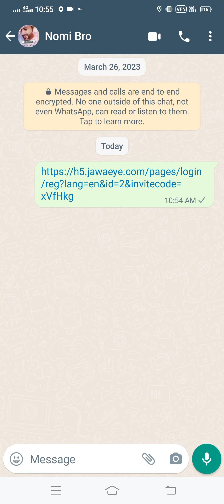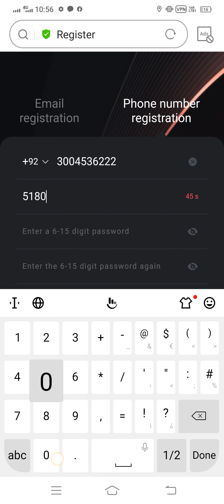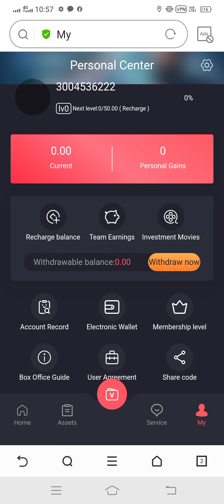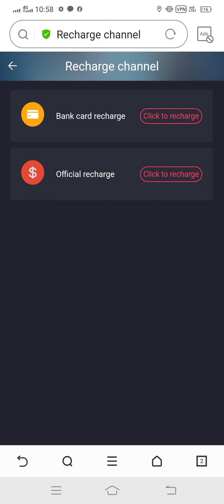How to create account on Jawa Eye application? || Registered on jawa eye || by technical tricks guys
jawa eye p account kesy bnaein?
by email
by phone number
jawa eye kia h?
kum se kum kitna invest krain k achi earning oo